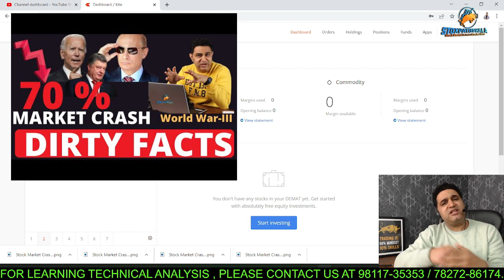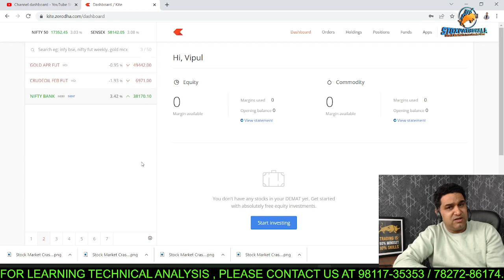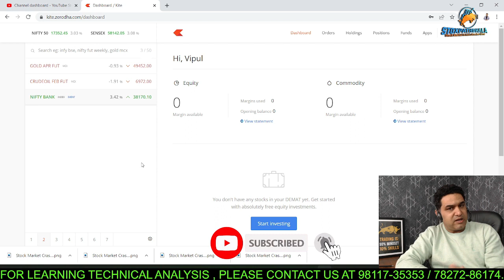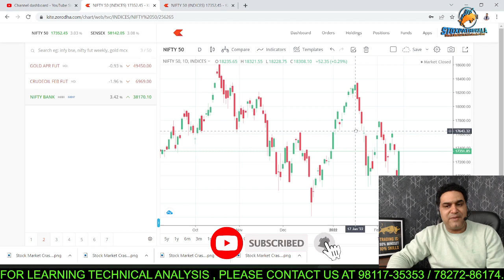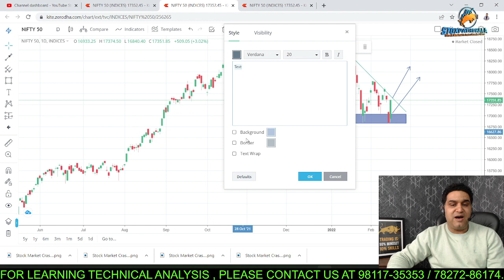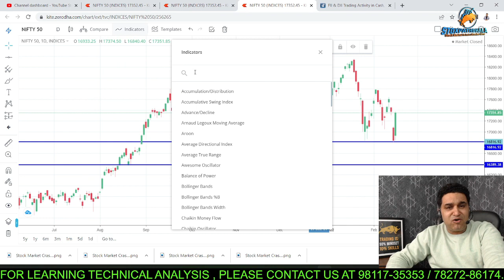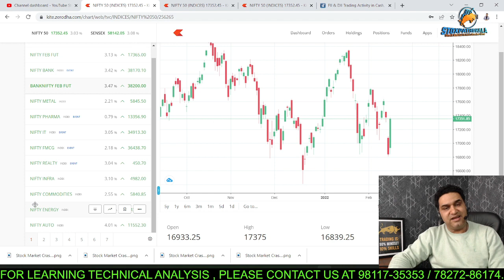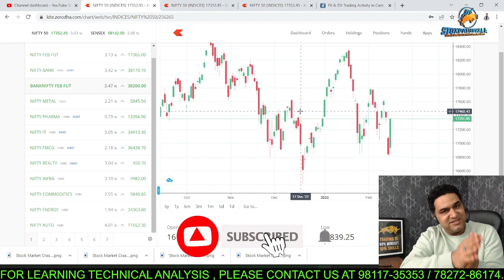Stock Market Recovery | Bluff or U Turn | Post Market Analysis for 16-Feb-2022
1) why is stock market crashing
2) will there be 3rd world war
3) ukrain russia conflict
4) ukrain russia war
5) ukrain russia issue
6) dirty facts of stock market
7) what are P Notes
8) what are PN
9) stock market secrets
10) stock market crash
11) how much will share market fall
12) share bazar arur kitna girega
13) will nifty crash to 10000
14) nifty fall
15) Crash coming soon
16) world economy will collapse
17) can we afford a world war now
18) money laundering through stock market

About Me:-

* Stock selection.